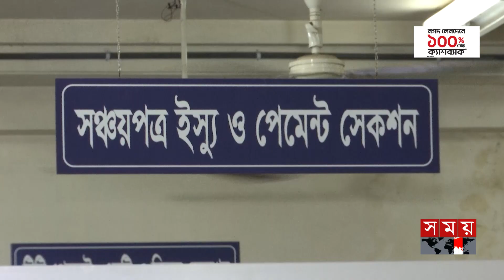সঞ্চয়পত্র ভেঙে টাকা তুলে নেয়া আরও বাড়বে | Savings and Loan | National Budget 2024-25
নিরাপদ বিনিয়োগের মাধ্যম হিসেবে যে সব মানুষ সঞ্চয়পত্রে বিনিয়োগ করতেন, আগামী বছরে তাদের সেই সুযোগ কমে এসেছে। ২০২৪-২৫ অর্থবছরের প্রস্তাবিত বাজেটে সঞ্চয়পত্র বিক্রি করে সরকার ১৫ হাজার ৪০০ কোটি টাকা ঋণ নেওয়ার লক্ষ্য ঠিক করেছে, যা চলতি অর্থবছরের চেয়ে ২ হাজার ৬০০ কোটি টাকা কম।

Somoy TV: t.ly/Se1z
Somoy TV Bulletin: t.ly/iqIq
Somoy Entertainment: t.ly/3dWC
Somoy Sports: t.ly/iASp
SOMOY TV ISLAMIC: t.ly/zU6a

Somoynews.tv: t.ly/Y7ab
খেলার সময়: t.ly/xJ5H
সময়ের গল্প: t.ly/EW3M
এ সময়ের বাণিজ্য : t.ly/m3ir

Groups:
Somoy TV (Official)✅: t.ly/ajiO
Somoy Entertainment✅: t.ly/8CLh
Somoy Business✅: t.ly/4xaJ